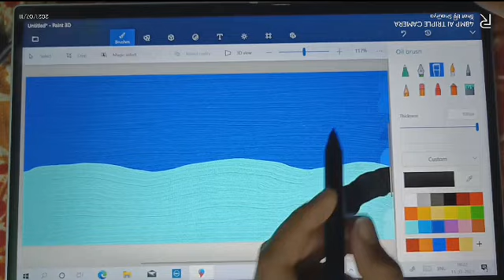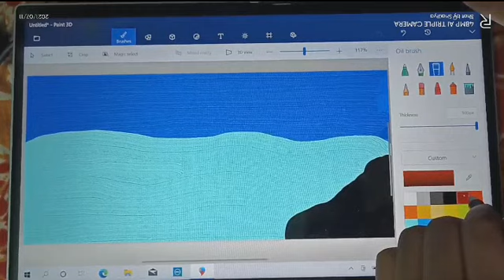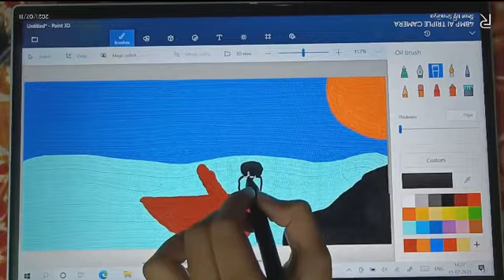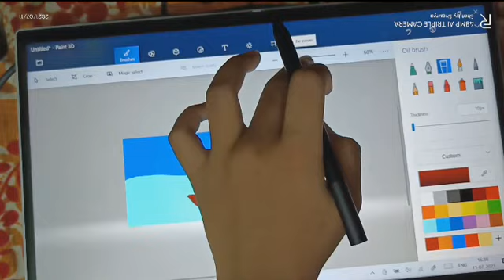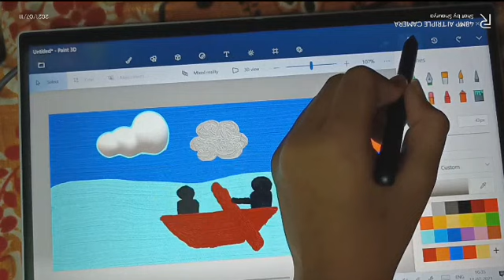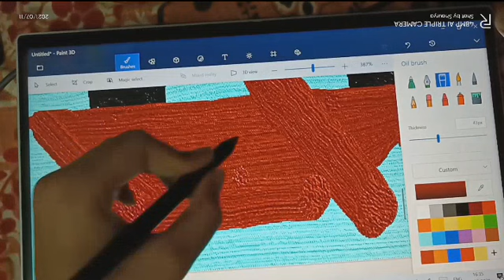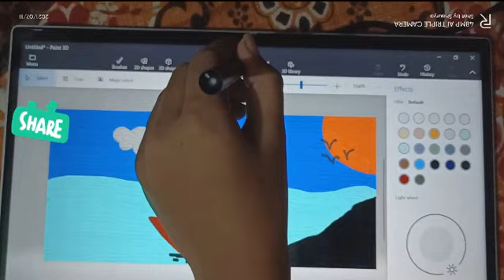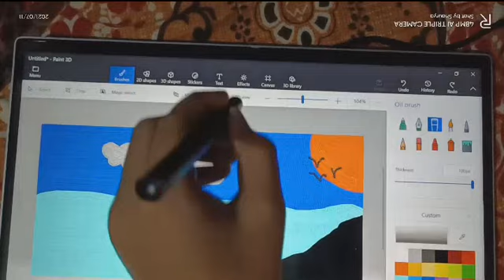My first drawing with Stylus Pen using my imagination in 2021 (4 kids)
Hey Guys, In this video I show you how to draw with stylus pen on laptop easily step by step in 2021 ( 4 kids )
 tutorial
I tried my best but I think that my imagination is not too good

So guys, tell me in comments that which type of video do you like and I should post
• Stylus pen drawing
              or